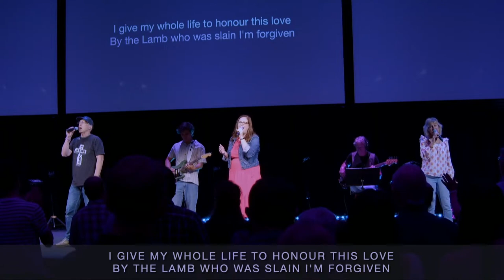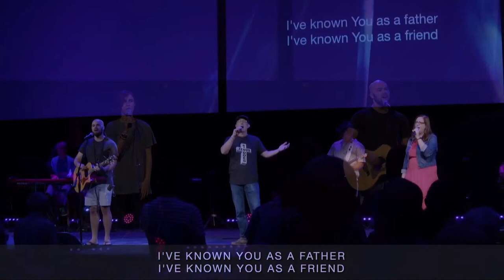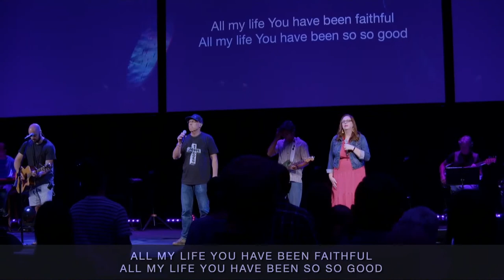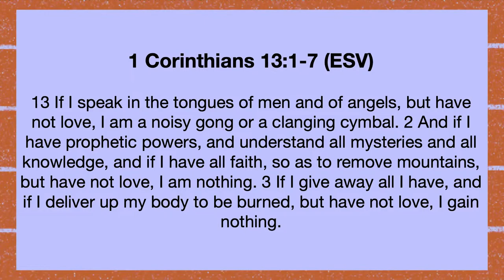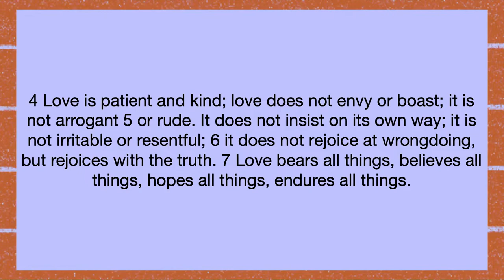A Church That Loves: Training Camp | 1 Corinthians 13 | Kevin Cawley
Our special guest Kevin Cawley continues our Training Camp series in 1 Corinthians 13. The church is called to Love each member within itself. But Love is not always kind, easy, or even simple. Come learn what true Love in the church really looks like.